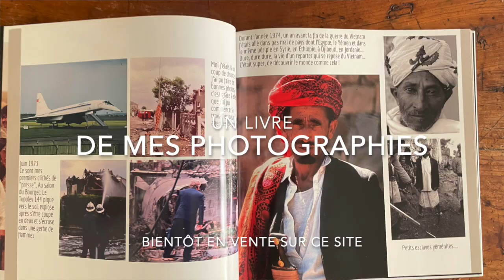Un livre de mes photographies de reportages dans le monde bientôt disponible...